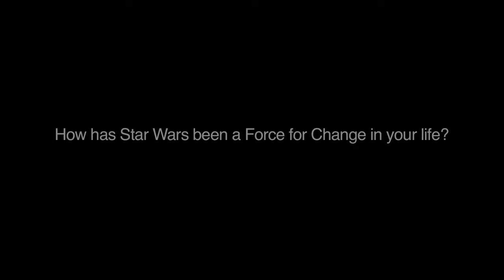【HD】 How has Star Wars been a force for change in your life by Omaze 【OMAZE FUNNY】